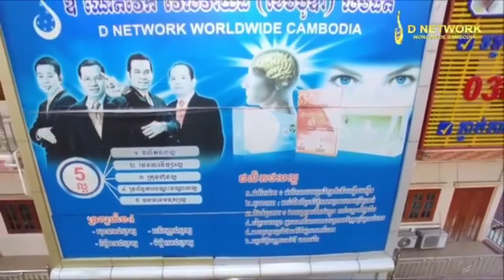វេទិកាភាពជាអ្នកដឹកនាំ (វាគ្មិនកិត្តិយស លោក វិន សីលា)- អ្នកទម្លុះក្តីសុបិន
✍️ វេទិកាភាពជាអ្នកដឹកនាំ !
✅ វាគ្មិនកិត្តិយស លោក វិន សីលា